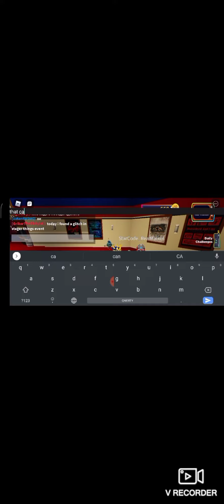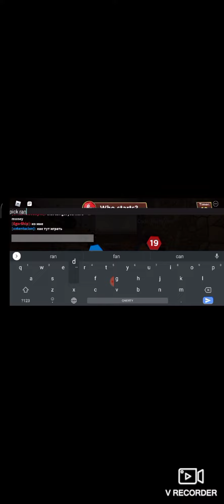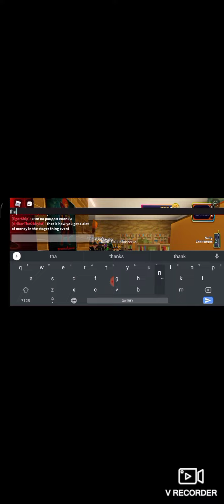how to get alot of money on stager things event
you need a alt or a friend to help you with this